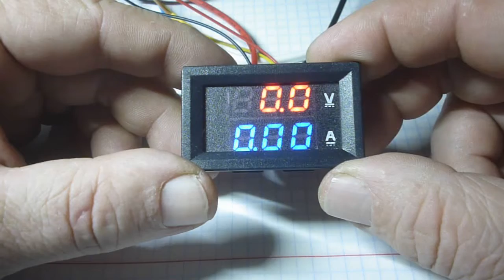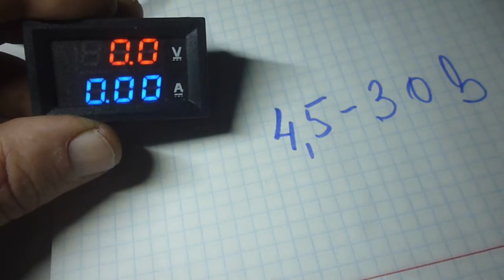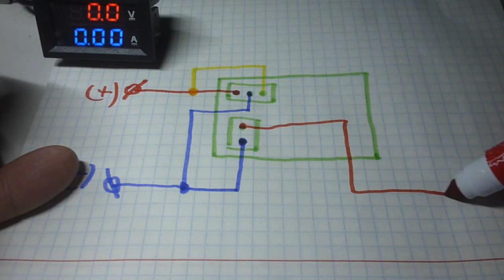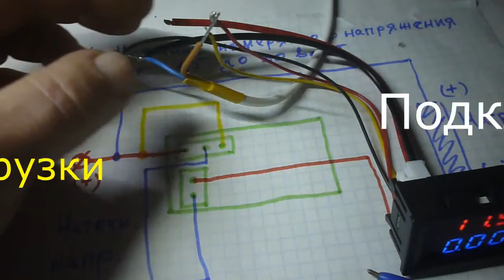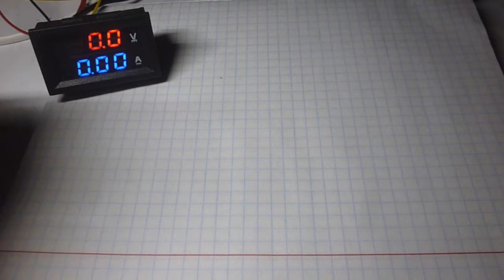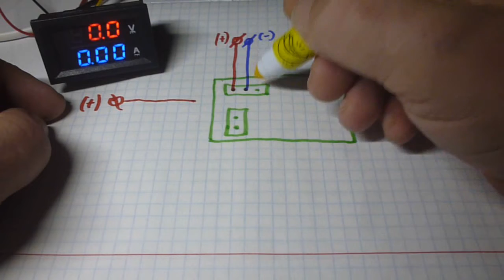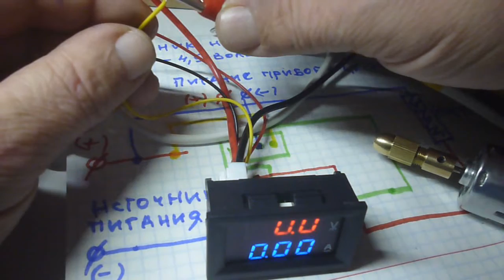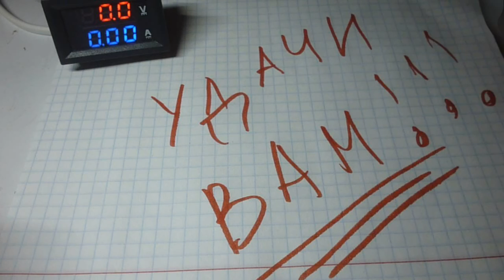Подключение ампервольтметра DSN-VC288 100 вольт Подробно китайский Вольтамперметр как подключить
Мини цифровой вольтметр Амперметр постоянного тока 100 в 10 А дешево

Как подключить китайский ампервольтметр DSN-VC288 на 100 вольт и 10 ампер подробно доступным языком.

60 Вт/80 Вт Электрический паяльник с регулируемой температурой, 220 В, ЖК-цифровой дисплей

DC-DC 400 Вт. вход 8,5-50 Вольт, выход 10-60 Вольт повышающий преобразователь

Технические характеристики DSN-VC288

Рабочее напряжение 4.5-30V DC
Рабочий ток ≤20mA
Дисплей 0,28″ Два цвета синий и красный
Диапазон измерения 0-100V 0-9.99A DC
Минимальное разрешение (V) 0.1V
Минимальное разрешение (A) 0.01A
Частота обновления ≥100-300mS / раз
Точность измерения 1%
Рабочая температура от -15 до 70°C
Рабочее давление от 80 до 106кПа
Размер 47 × 28 × 16мм / 1,85 * 1,10 * 0,63″
Вес нетто 19 г

Назначение выводов  DSN-VC288:

Vcc Красный тонкий Питание прибора (+4.5 — 30 В)
GND Черный тонкий Общий/земля
Vin Желтый тонкий Измерение напряжения (0 — 100 В)
I+ Красный толстый Вход тока + (0 — 9.99 А)
I- Черный толстый Вход тока —

Подробное описание подключения.
Китайский ампервольтметр на100 в. и 10 а.
вольтамперметр это просто.